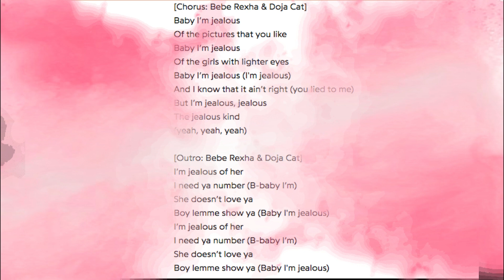Bebe Rexha ft Doja Cat??!! Lyric snippet